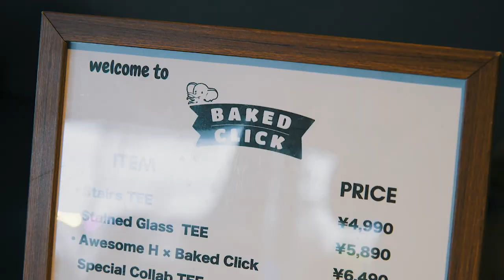KYOTO URBAN SPORTS DAY2024 in 京都リサーチパーク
2024年5月6日（月・祝）に京都リサーチパークで開催された「KYOTO URBAN SPORTS DAY2024」。
東京オリンピックから正式種目になった「3×3 BASKET BALL（スリー・エックス・スリー）」、今年（2024年）のパリオリンピックから正式種目になる「BREAKING（ブレイキン）」など盛り上がりを見せるアーバンスポーツ。
「DOUBLE DUTCH（ダブルダッチ）」を含めた３つのアーバンスポーツのイベント『KYOTO URBAN SPORTS DAY』では、京都で活動する一流パフォーマーによるショーケースやバトルイベントのみならず、一緒に体験するコーナーには多くのお子さまに参加いただきました！